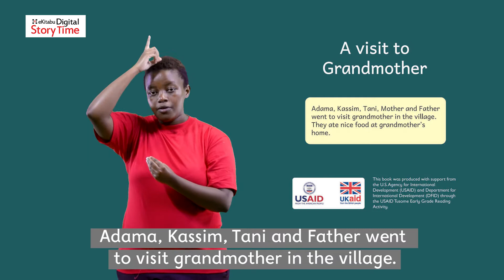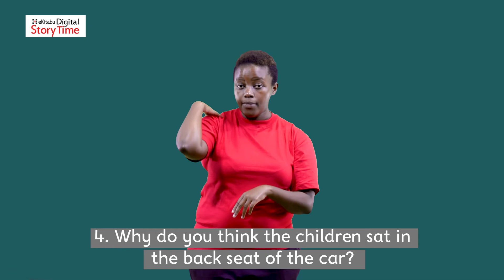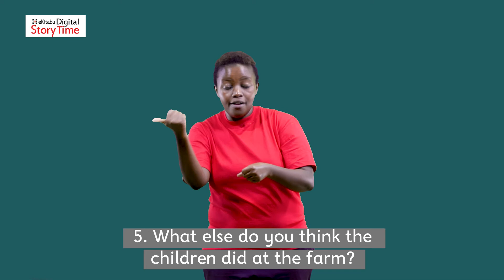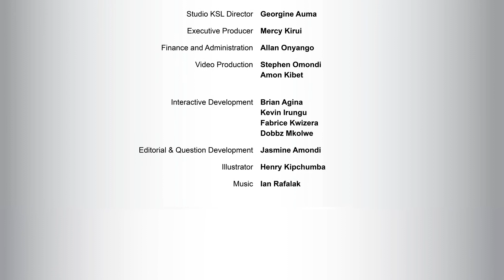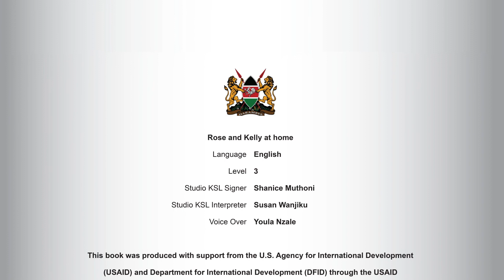Digital Story Time Episode 027